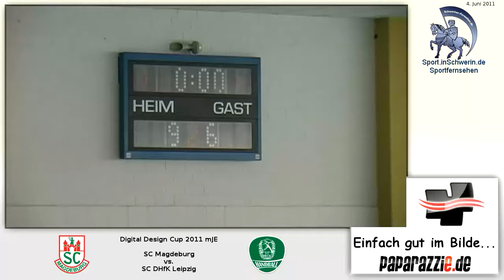Digital Design Cup 2011 mJE 18:11 SC Magdeburg vs. SC DHfK Leipzig